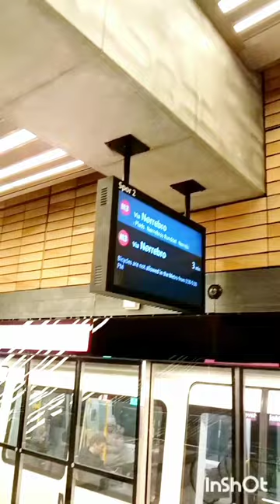metro copenhagen denmark